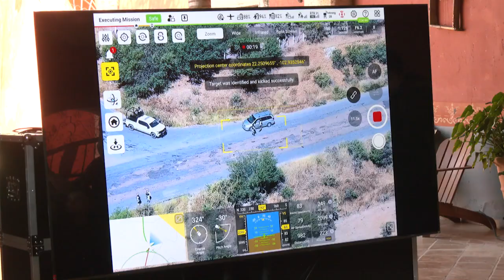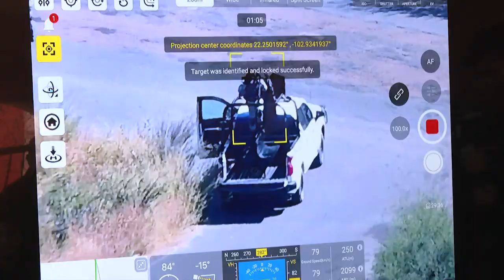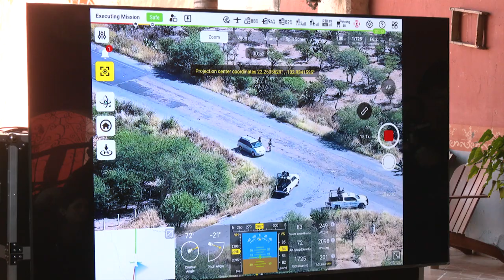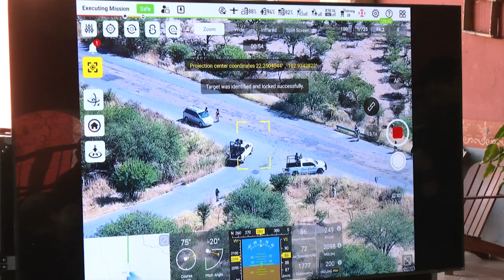Presenta Godezac aeronaves no tripuladas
El Gobierno del Estado presentó este martes dos aviones no tripulados de alta vanguardia que apoyarán en las labores de seguridad pública en el territorio estatal. Los equipos, con un valor de 10 millones de pesos cada uno, son lo más avanzado en cuanto a videovigilancia, por lo que sus alcances son superiores a cualquier otro dron convencional.